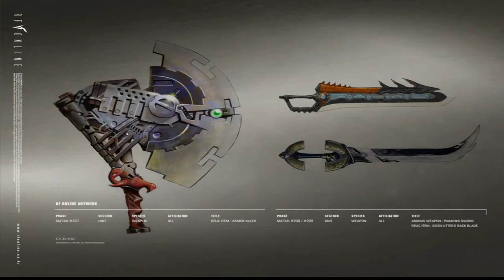HC HEALIN DEWAN BELLATOD GK GUNA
for mother russia